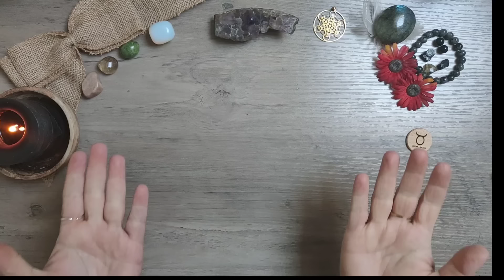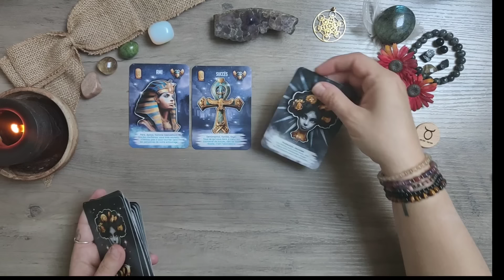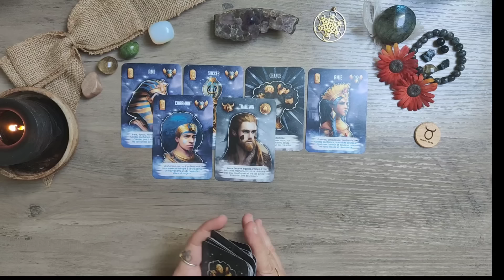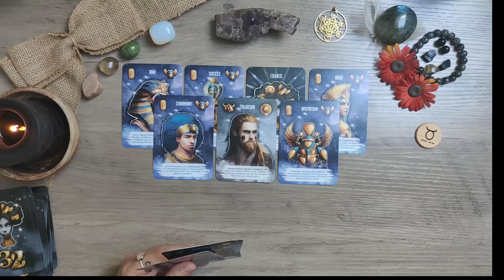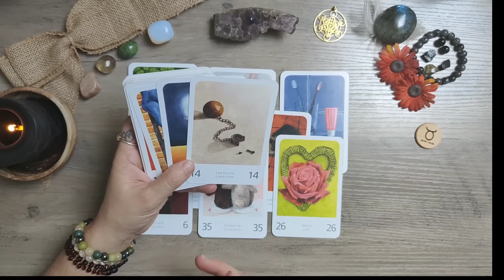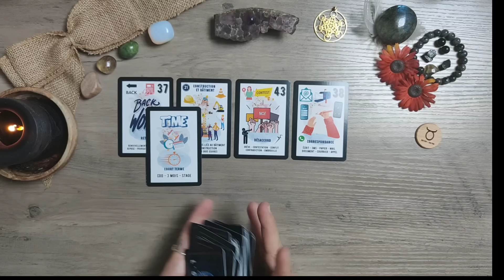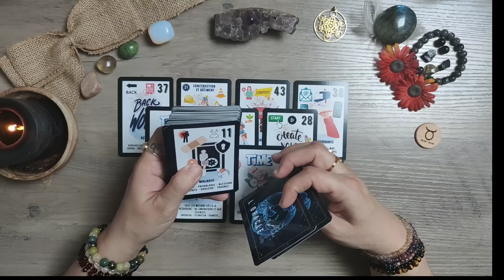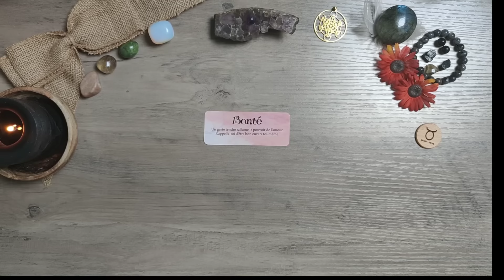♉ Taureau ♉ du 01 au 15 Mai 2024 😊 On vous présente un NOUVEAU départ !! 🦋🌼💫🎁🥰🌟🌞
Bienvenue les taureau ♉

Voici l' horoscope, la guidance , les messages , les predictions pour mes amis taureau ♉ Du 01 au 15 mai 2024

Oracles utilisés :
Le Jeu 32
Le Grand Oracle de l'Amour
L'oracle Bleu ( professionnel)